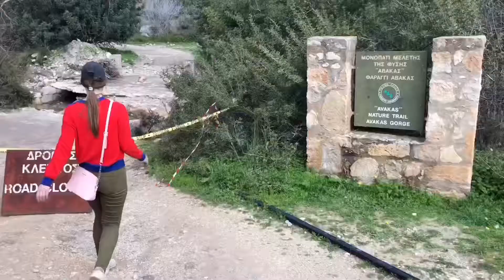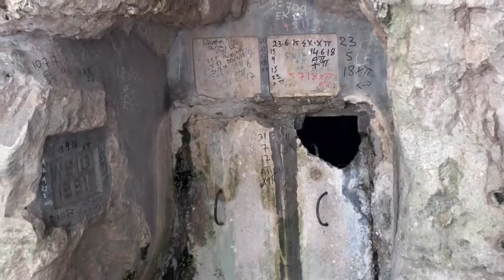Кипр г Пафос самая яркая пешая прогулка на наш взгляд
В г Пафос на Кипре мы посетили ущелье авакас, усталости не было до последнего, это маленький драйв пешком!